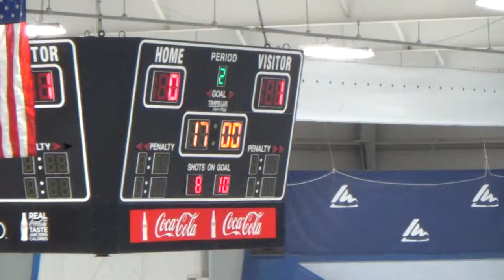2nd Period 1 of 22 00013